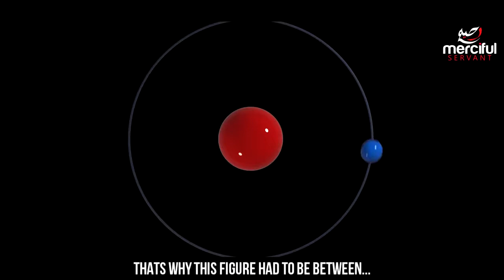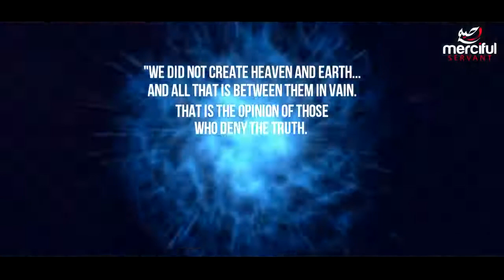THE PROOF OF GOD IS EVERYWHERE! POWERFUL